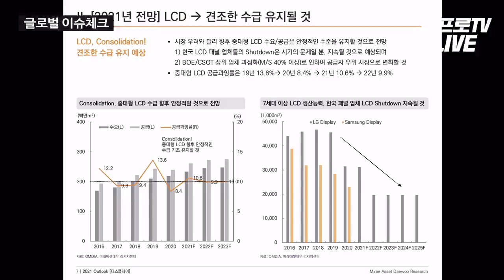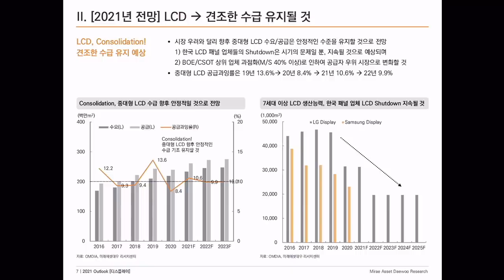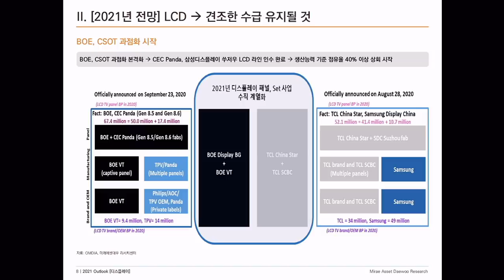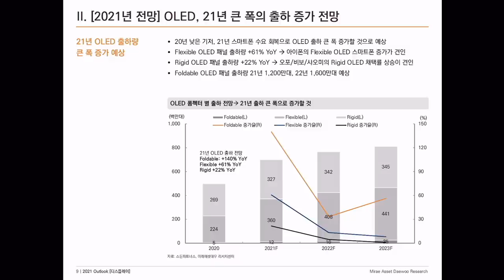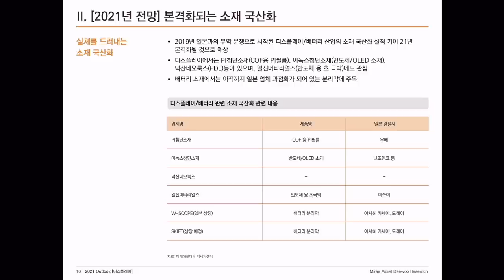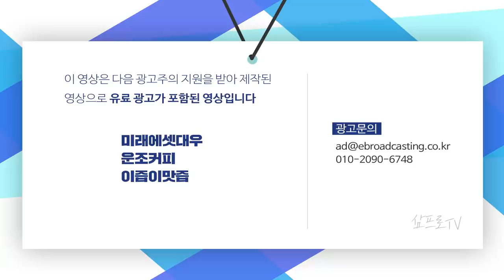2021년 디스플레이 산업에서 주목해야할 포인트 f. 김철중 연구원